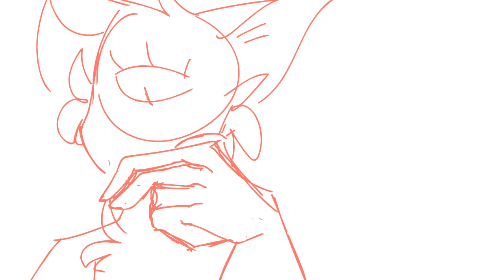devils train pt 3 // wip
edgy furry meets big yaoi hands and gets spooked